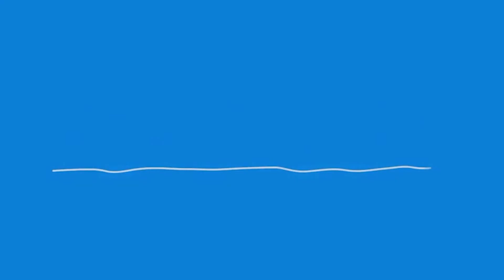🌟Kelly Kang Story Time! - The Woodcutter and Mercury